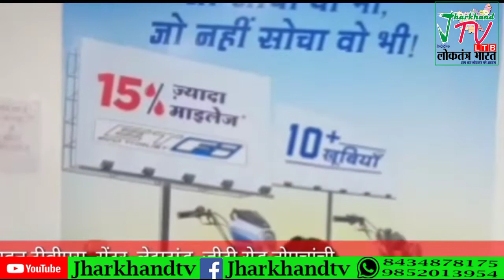दीप नारायण सिंह ने किया भारत मेडिकल का उद्घाटन